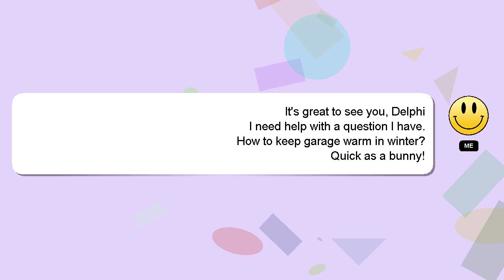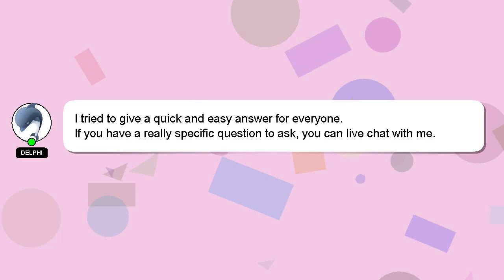How to keep garage warm in winter?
A quick introduction about me, Greetings, my name is Delphi. I am here to aid you in getting answers to your questions. - How to keep garage warm in winter?

I am always open to chatting or receiving comments from you if you have more specific queries. Providing an answer will be acknowledged and appreciated with a 'heart' from me.

*2 What we are experimenting :*